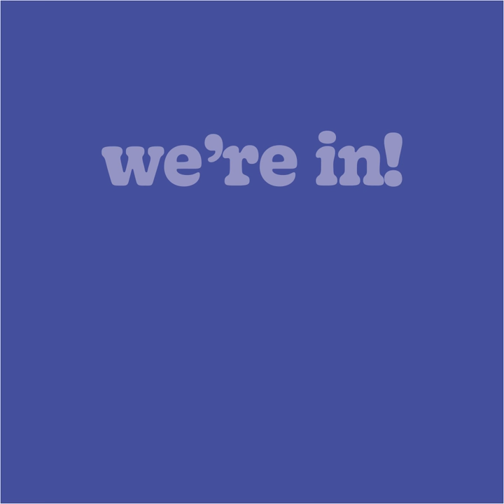2018 Give!Guide Launch Party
Mary and Ron Beamer will match dollar for dollar up to $5,000 in donations to Rose Haven through giveguide.org

$10-$999
free Nossa Familia Cup of Drip Coffee
free Gluten Free Gem Pastry
free Oui Presse Homemade Cookie
free Laughing Planet Fresh Juice
save 600+ Discounts and freebies across Portland through the Chinook Book mobile app

$1,000-$2,499
free KIND Snacks
free Washman Car Wash
free Bag of Nossa Familia Coffee
free Egg Press Letterpress Cards
free Widmer + Give!Guide Special Collaboration Beer

$2,500-$4,999
free KIND Snacks
free Bob's Red Mill Steel Cut Oats
free A to Z Wineworks Bubbles

$5,000+
free KIND Snacks
free Jasmine Pearl Tea Company Tea